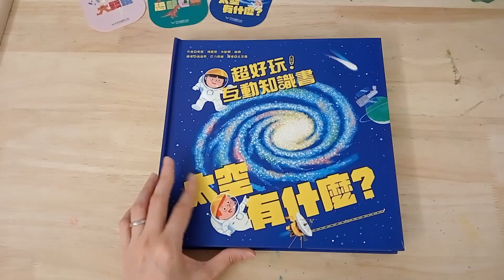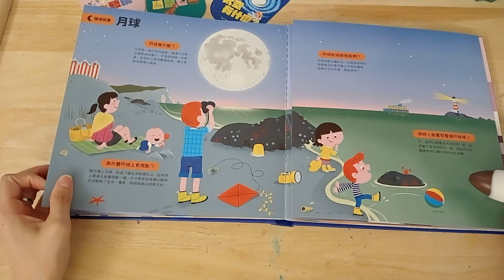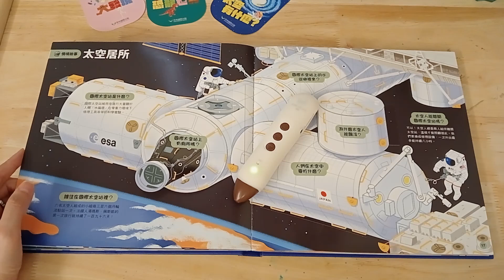影片示範：點讀版《KiDiDOC超好玩互動知識書》- 太空有什麼試聽